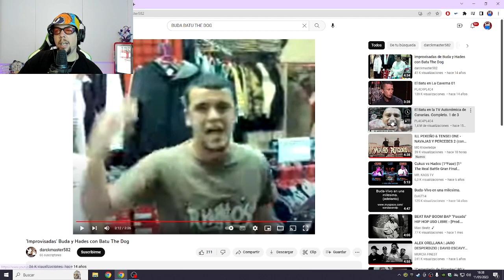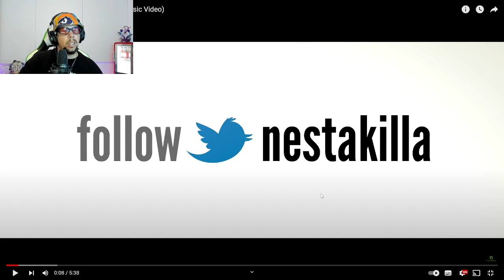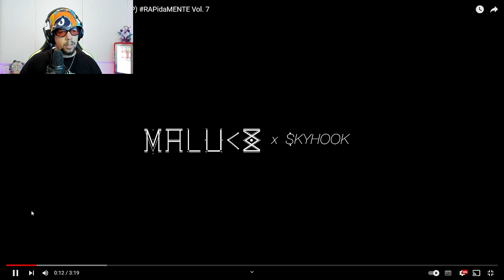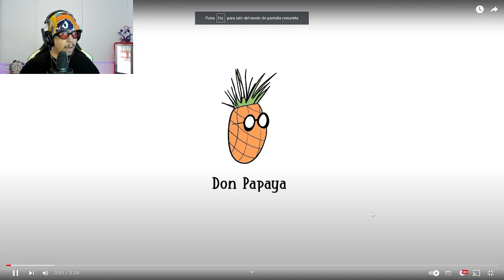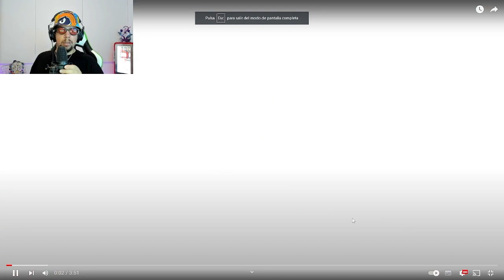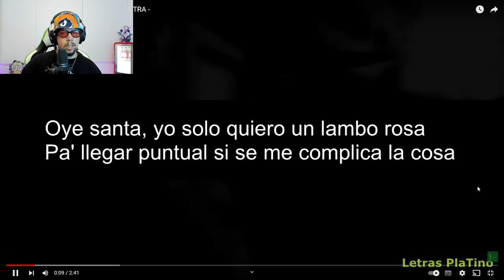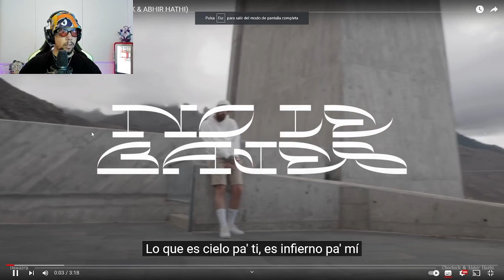LA VUELTA AL RAP EN 80 DÍAS x SPOK SPONHA | CAPÍTULO 9 | ISLAS CANARIAS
LaVueltaAlRapEn80Dias es una serie de streams creados por Spok Sponha en el que viajamos virtualmente al pasado y futuro de la escena urbana parando en diferentes ciudades de España.

¡Sigue a SPOK SPONHA!

¡Sigue a HOT SPOT!

¡Sigue a BUDWEISER!